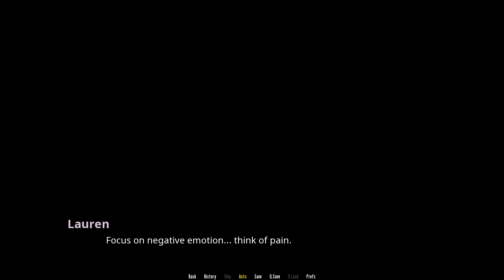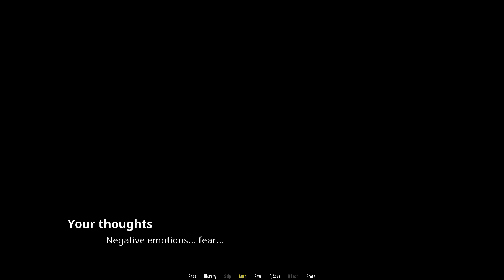WVM GAMEPLAY #68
WVM GAMEPLAY